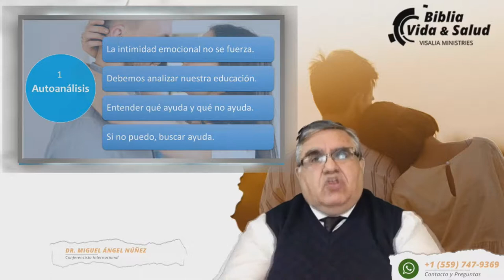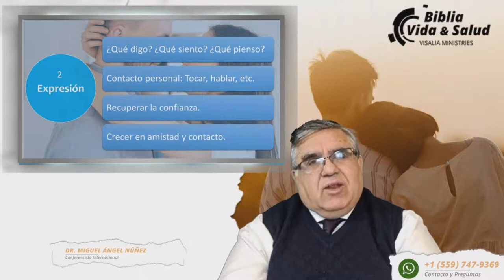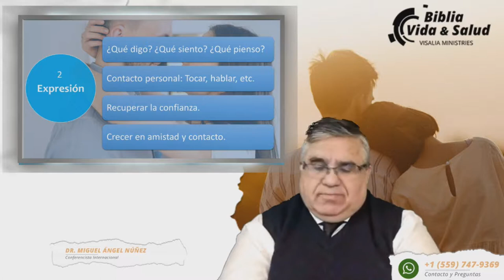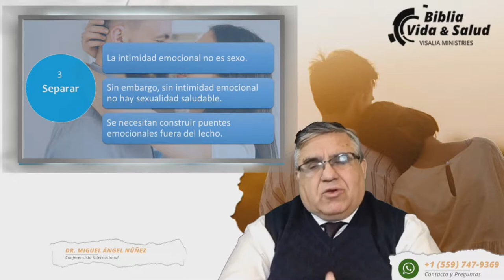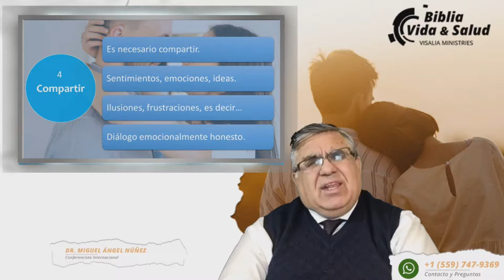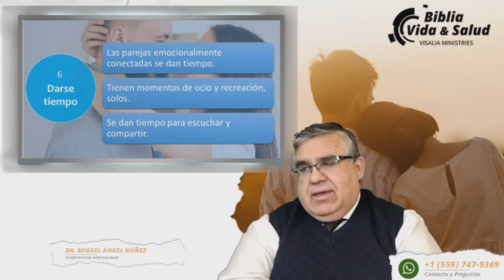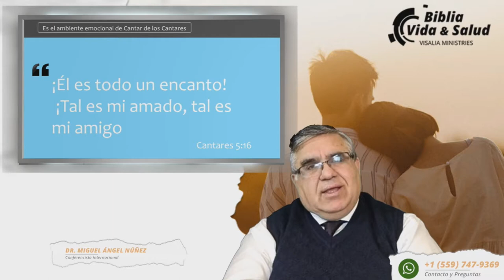Intimidad espiritual (Dr. Miguel Ángel Núñez)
Nos encontramos con el tercer tema, encontremos esa intimidad espiritual para así compartirla con nuestr@ ser amad@, disfruta y pon en practica los concejos de Dios